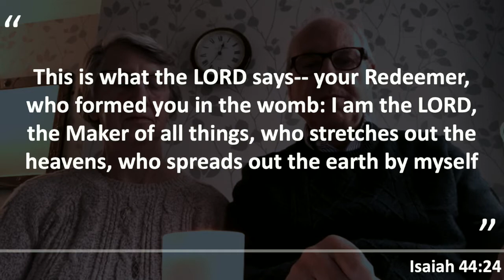Virtual Advent Calendar: Day 14: 'Redeemer'